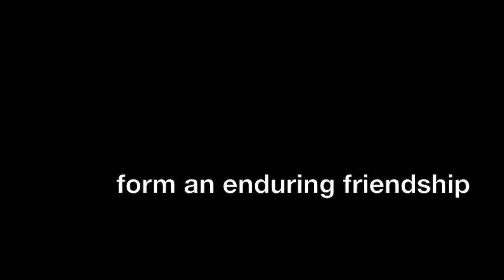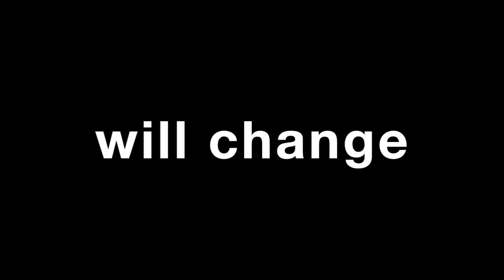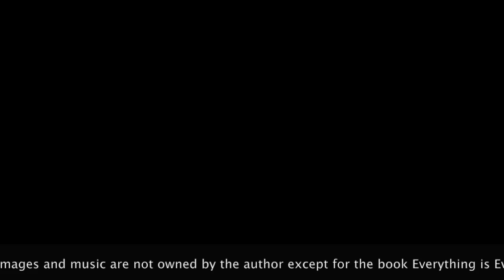Everything is Everything Book 2, E-book trailer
In 1977 two kids formed an unlikely bond—one a white boy living in a mostly black housing projects and a black girl residing on the ‘hilltop’ which looks down on the ghetto. Two years later both are tentatively approaching first love.
AVAILABLE FOR PRE-ORDER:

But the secrets of the past forces them apart until one day Vanessa returns to a world that she never felt a part of. Her first love is now a drug dealer and Vanessa still feels irrevocably linked to him. But she won’t live her life with a man that exists on the edge of right and wrong. And Scotty makes the supreme sacrifice for his family and for his future.

Now in Book 2 of Everything is Everything, the secrets of the past explodes around them all and threatens to steal not only the dreams of Scotty and Vanessa but also their very lives.

From a return of those thought long lost, to the Hip Hop scene of New York City, prison, death, a huge dysfunctional family and the drug game that is never far out of reach, Scotty and Vanessa must navigate through the minefield of street life in order to learn that blood is not always thicker than water.

Warning: This Urban Literature novel delves into a world of drugs, money and the racial tension of the 70’s and 80’s. It includes graphic language, drug use, sexual situations and violence and is for adult readers only.

I am a best-selling author of nearly 30 self-published books; mostly audio, interracial/multicultural romances. I am an artist, a foodie--and I enjoy creating videos. Enjoy a day in my life.

Sign-up to the Pepper Pace Newsletter!